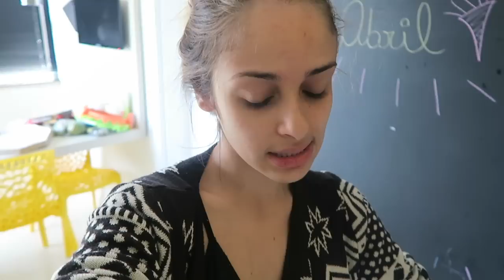VLOG - CANSEI 😔 | VANESSA MORAES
SNAP -VanessaMOficial